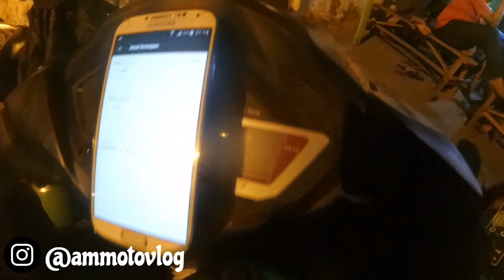gofood hasil tuyul ya?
tonton saja dech!

Action camera : dipinjamin yi inter + mod eksternal mic.
motor saya : SUPRA GTR 150
editing video : power director pro + handphone samsung galaxy S4
helm : mds superpro repaint stabilo+motif pakai stiker aja & kyt k2rider